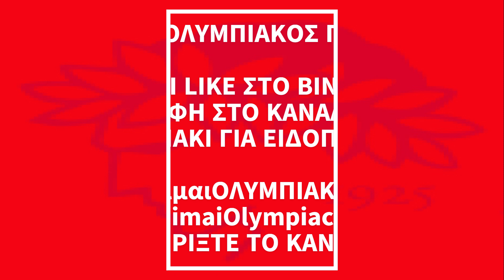🔴 ΚΑΕ ΟΛΥΜΠΙΑΚΟΣ 🔴 ΤΟ ΠΡΟΓΡΑΜΜΑ ΤΗΣ ΚΑΕ ΟΛΥΜΠΙΑΚΟΣ ΣΤΗΝ ΕΥΡΩΛΙΓΚΑ ΤΟΝ ΔΕΚΕΜΒΡΙΟ